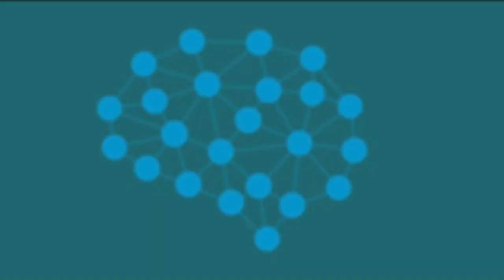Promising AI in Higher Ed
Elana Zeide is Associate Professor os Law at the University of Nebraska.